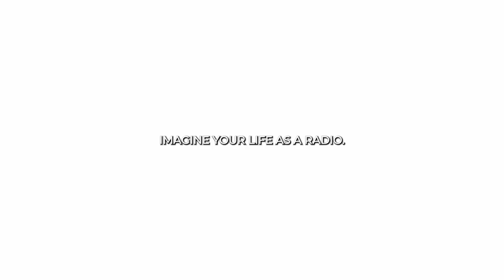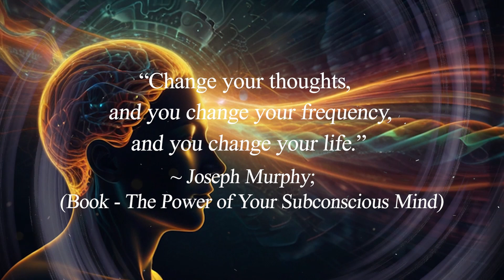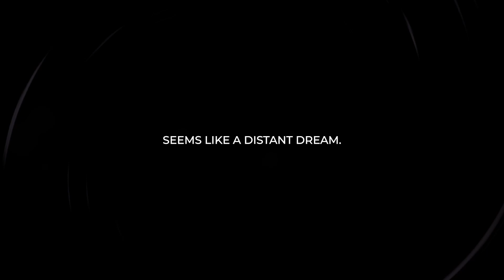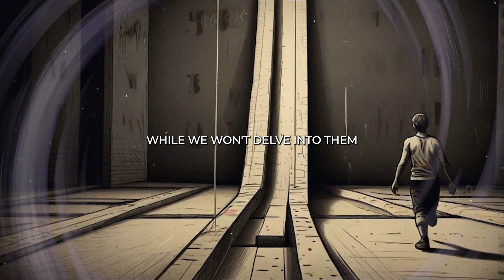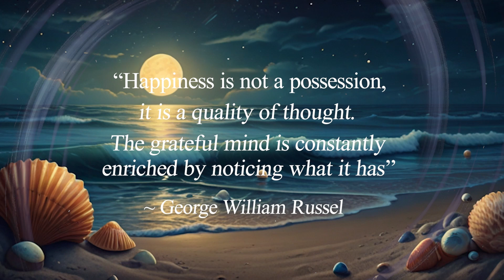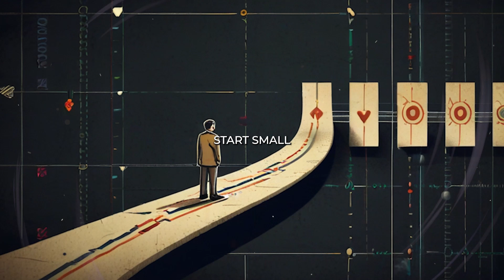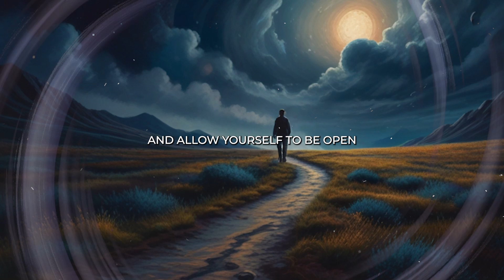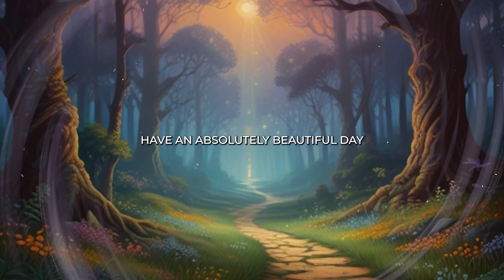How to Raise Your Vibration to Manifest ANYTHING You Want!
🌟 Welcome to The Sacred Spark! 🌟

In this transformative video, we delve into the power of high vibrations and how they can help you manifest your deepest desires. Discover practical techniques to elevate your energy, align with your true purpose, and attract the life you’ve always dreamed of. Whether you’re new to the concept of vibrations or looking to deepen your understanding, this video offers valuable insights and actionable steps to raise your frequency and achieve your goals.

💖 Once again, thank you for all the encouragement and involvement.
🚀 Share this content if you feel that others could benefit.
✨ Remember to always Nurture Your Light